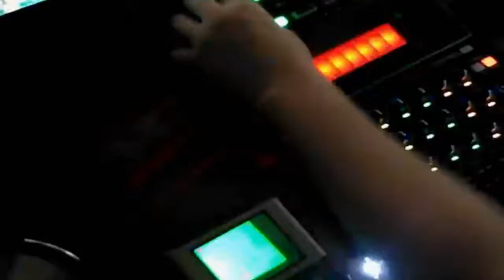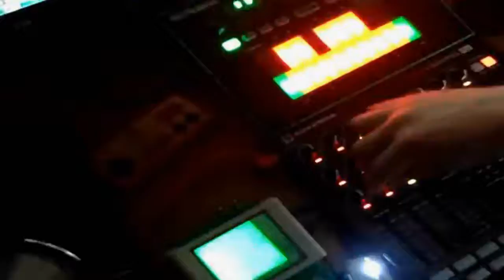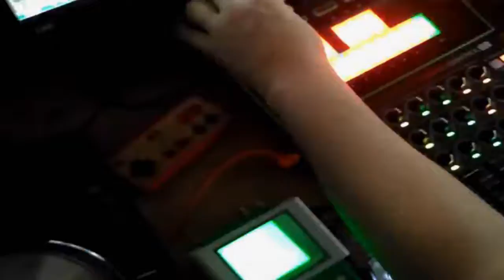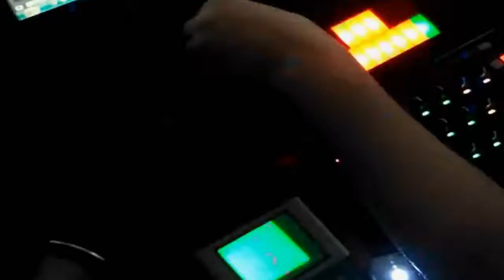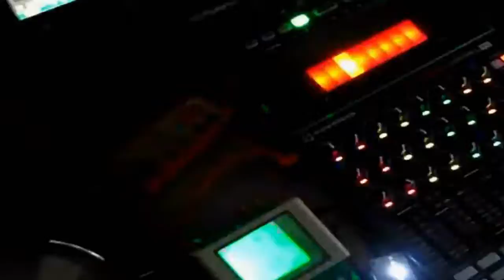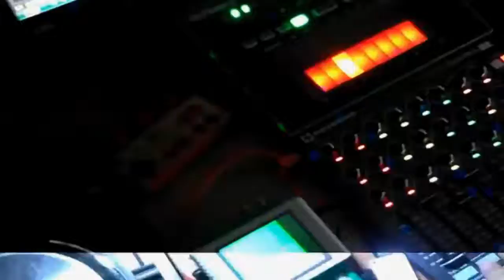TEKNOSEKTA live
saple of y home ix
SUPERSEKTA